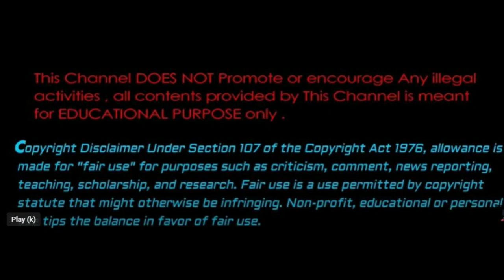Meet The Browns Actor EXPOSES Tyler Perry For Changing Character Gay Traumatized by filming on Set!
Meet The Browns actor Brandin Jay Exposes Tyler Perry saying working with Tyler Perry was a wild experience after Tyler reportedly changed the entire script on the spot to make his charter "gay"